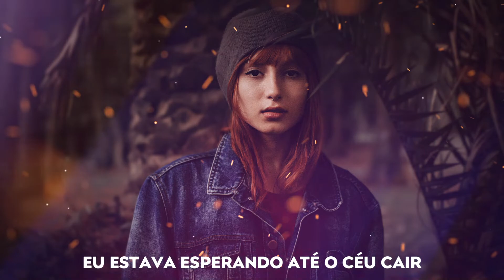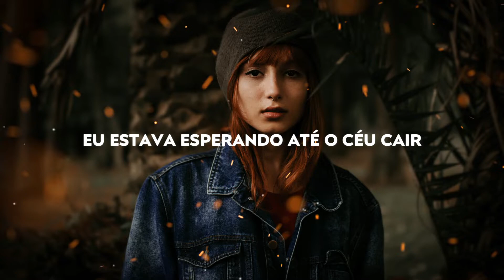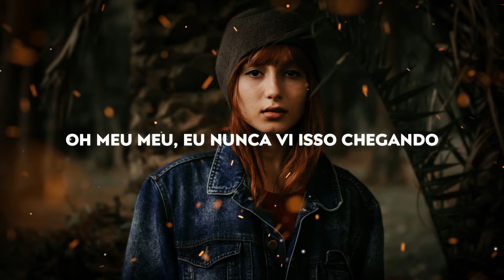AYON - Skyfall [Tradução/Legendado]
AYON - Skyfall 🎤

Letra 📝

I was waiting till the sky was falling
Held my breath till every single star had aligned
Oh my my, I never saw it coming
Didn't think you'd wake me with a kiss
Like this

Pre-Chorus 1
Waiting Falling, I was
Waiting Falling

Like this

Verse 2
Like this

Bridge
Kiss like
Kiss like this
Kiss like
Kiss like this

Pre-chorus 2
Like this

Like this